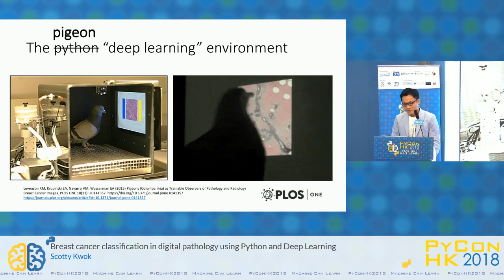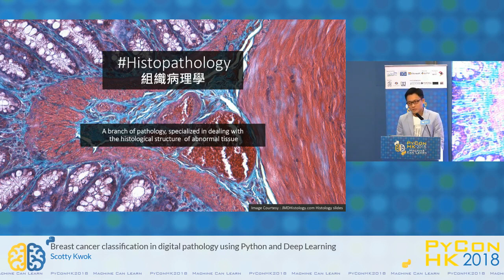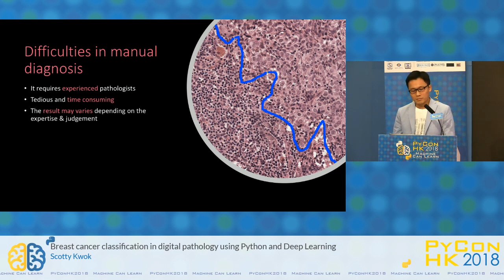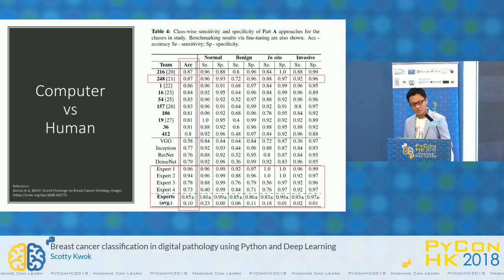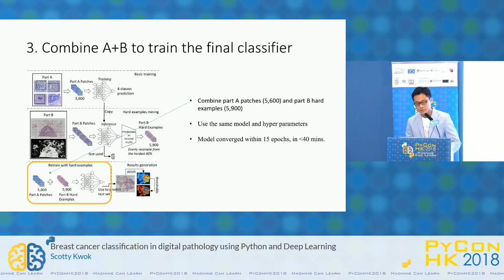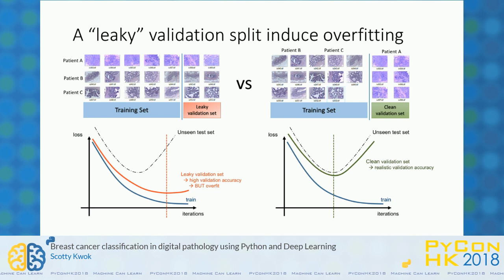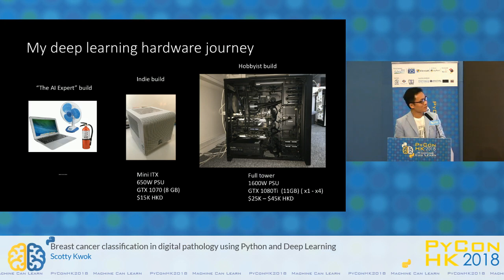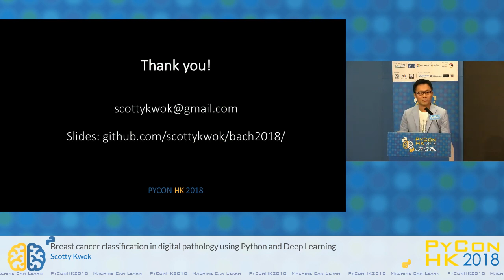Breast cancer classification in digital pathology using Python and Deep Learning | PyCon HK 2018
Breast cancer is one of the leading cancer-related death causes worldwide, specially for women. In this talk, we will talk about how Deep Learning & Python could help pathologists to classify breast cancer microscopic images. The speaker will share his approach that won the “ICIAR 2018 Grand Challenge on Breast Cancer Histology images”, which was implemented in Python.

Refer to the papers for more details:

Buzzwords: Deep Learning, Digital Pathology, Breast Cancer, Whole-Slide Images, AI
Level: Advanced: Target audiences with advanced experience in python programming
Requirements to Audiences: Nil
Language: English

Speaker: Scotty Kwok (Hong Kong)

Speaker Bio: Scotty have been working in IT for 17+ years and is a seasoned developer in Java and Python. He is experienced in using various AI/Deep Learning frameworks (e.g. Keras, PyTorch, etc.) and neural networks (e.g. VGG, Inception, Resnet, etc). Scotty has a passion in solving medical problems and recently he won a global grand challenge in Breast Cancer image classification by using deep learning. Currently, he is on a journey to run a mixed- reality startup, SEBit, with his 3 other partners.